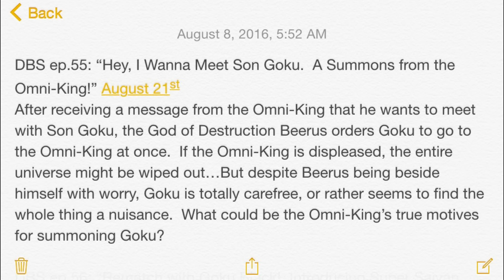Dragon Ball Super Episode 55 In-Depth Preview And Predictions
What will happen in Dragon Ball Super Episode 55? What does Zeno want with Goku? is it about Goku Black? Here are my Dragon Ball Super Episode 55 In-Depth Preview And Predictions!